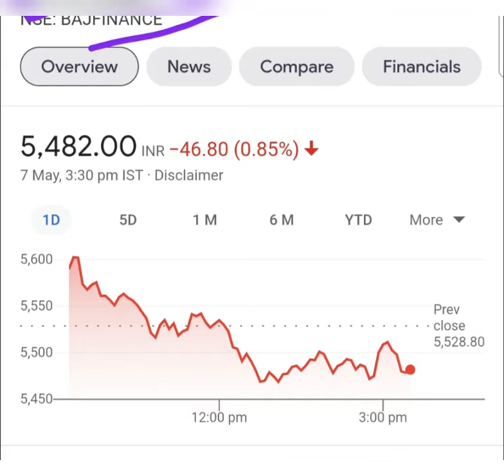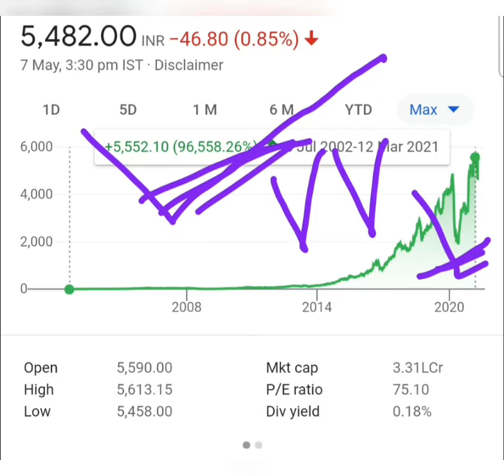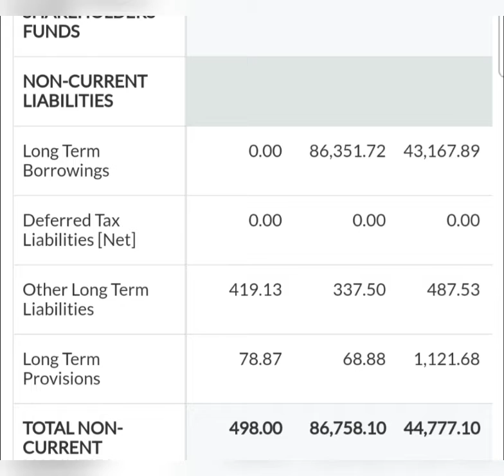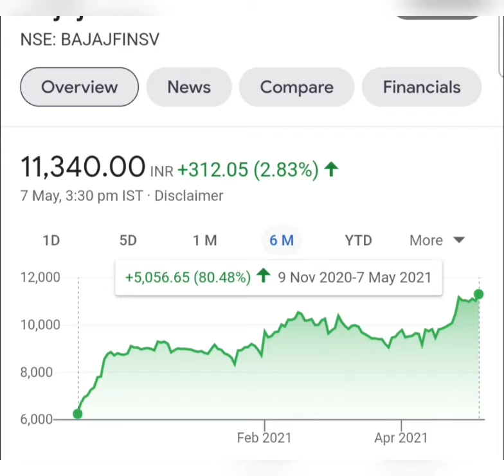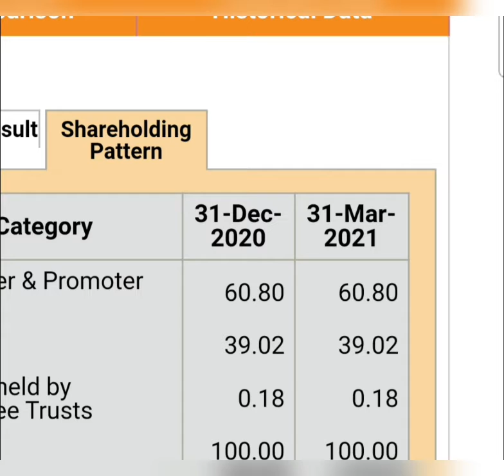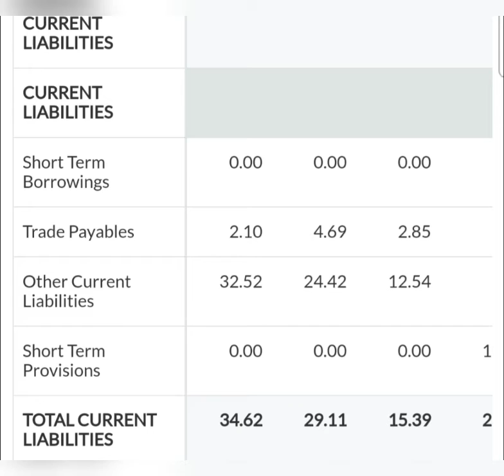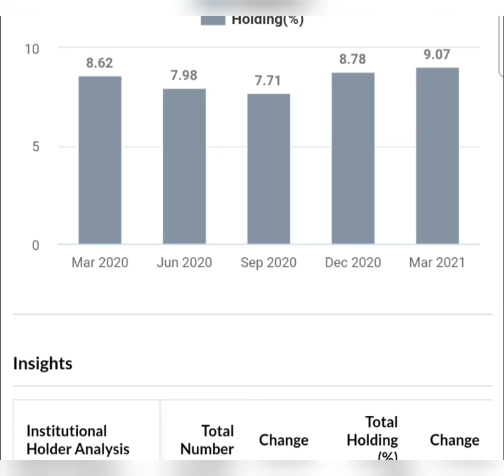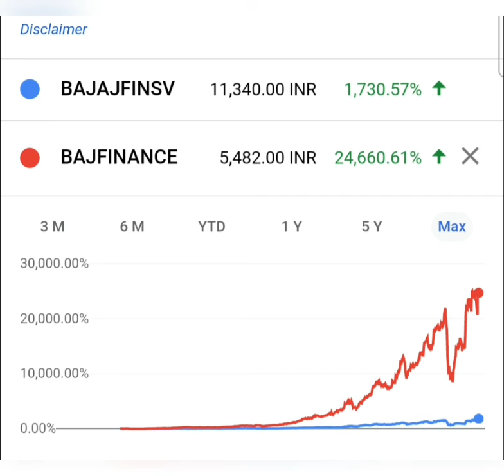Nifty 50 এর দুটি বড় company🤩5 বছরে 500 % লাভ🤯মূল টাকার 5 গুণ🤑Fundamentally strong share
THIS VIDEO ONLY EDUCATION & LEARNING PURPOSE. KINDLY DO YOUR OWN ANALYSIS AND INVEST IN SHARE MARKET.